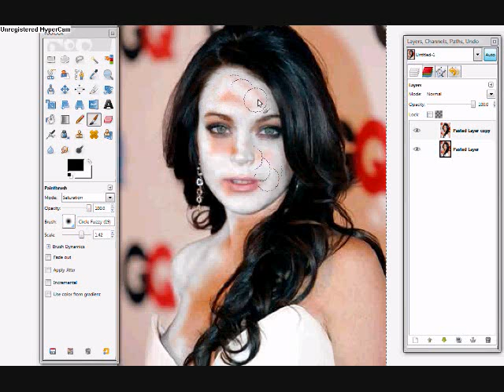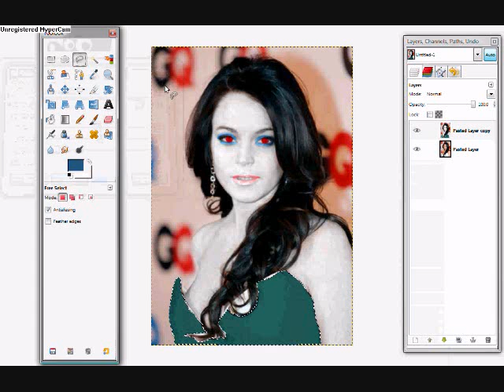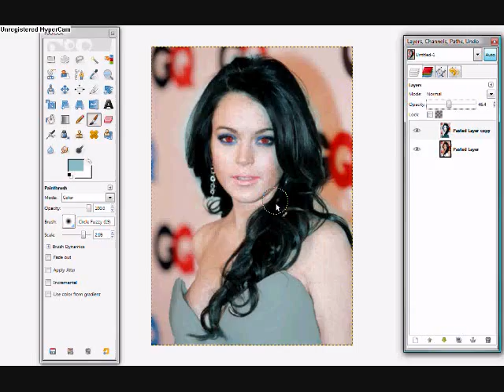Gimp! Lindsay Lohan as a vampire!